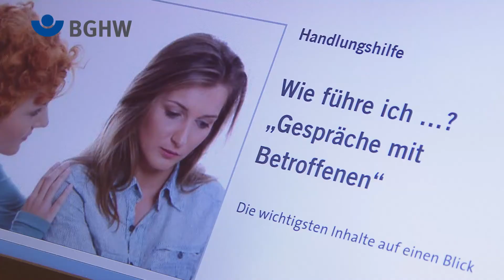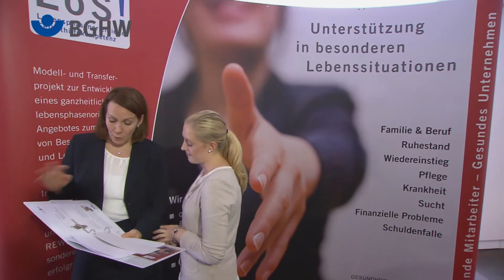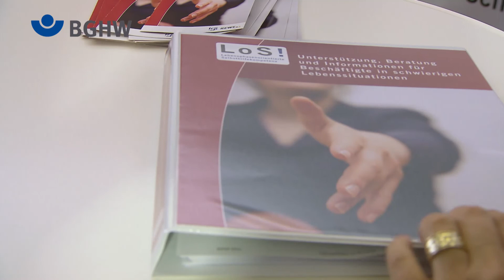Rewe-Zentralfinanz: Erste Hilfe für die Seele - LOS!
Preisträger des BGHW Präventionspreises 2013: Rewe-Zentralfinanz, Köln
"Erste Hilfe für die Seele - LOS! Ein Projekt für die Beschäftigten in kritischen Lebensphasen".

Das Modell- und Transferprojekt „LoS!- Lebensphasenorientierte Selbsthilfekompetenz" war im Rahmen der Initiative „Neue Qualität der Arbeit" (INQA) als Förderprojekt angelegt, wurde durch das Bundesministerium für Arbeit und Soziales (BMAS) gefördert und durch den Projektträger Gesellschaft für soziale Unternehmensberatung begleitet. Realisiert wurde das Projekt im Rahmen des Programms „Zukunft der Arbeit" (Laufzeit: Januar 2011 bis Mai 2013).